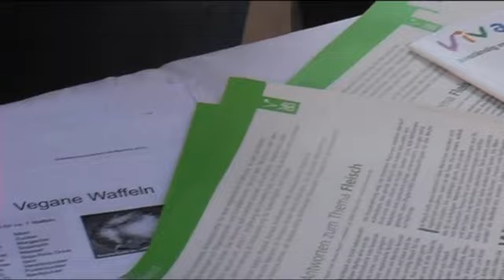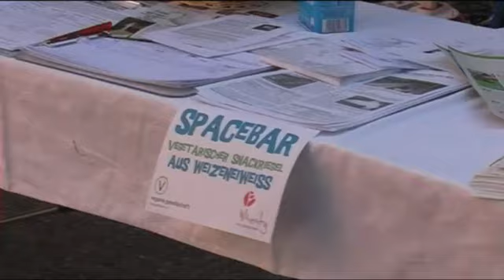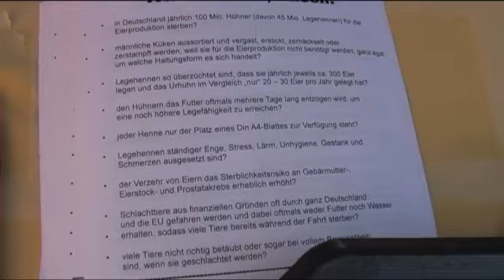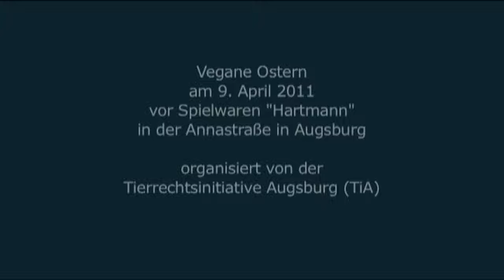Vegane Ostern Augsburg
Am 9. April 2011 organisierte die Tierrechtsinitiative Augsburg einen Infostand unter dem Motto "Vegane Ostern" in der Augsburger Fußgängerzone. Die Aktion diente dazu, Leute über eine alternative, vegane Ernährungsweise zu informieren bzw. sie dafür zu sensibilisieren. Für viele Menschen ist ein Leben ganz ohne tierische Produkte etwas Neues, auch zunächst Befremdliches. So wurden viele Kostproben, Infomaterial und Rezeptvorschläge verteilt, was von den Passanten interessiert angenommen wurde.
Die Initiative kam sehr gut an und es sollen weitere Aktionen folgen.